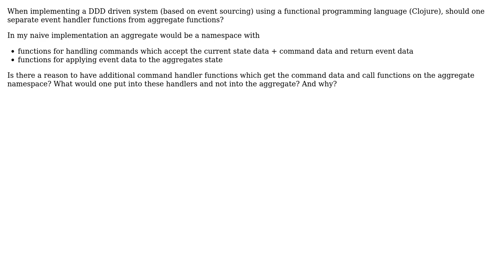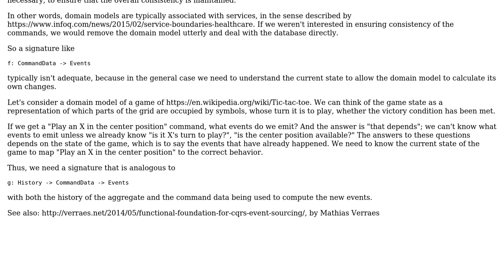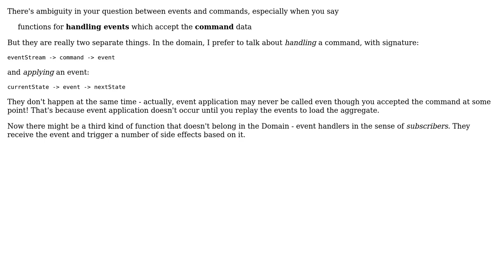Software Engineering: DDD: Event handlers and aggregates in functional programming (3 Solutions!!)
Software Engineering: DDD: Event handlers and aggregates in functional programming

With thanks & praise to God, and with thanks to the many people who have made this project possible! | Content (except music & images) licensed under CC BY-SA | Music | Images & others | With thanks to user Witek user VoiceOfUnreason user guillaume31 user candied_orange and the Stack Exchange Network Trademarks are property of their respective owners. You are responsible for your own actions.